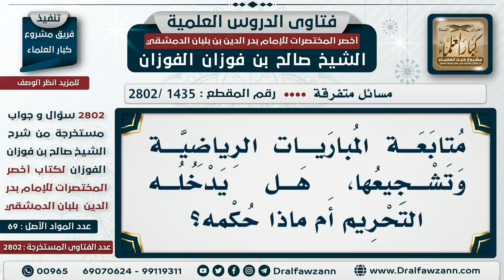متابعة المباريات الرياضية و تشجيعها هل يدخله التحريم أم ماذا حكمه؟ العلامة صالح الفوزان حفظه الله